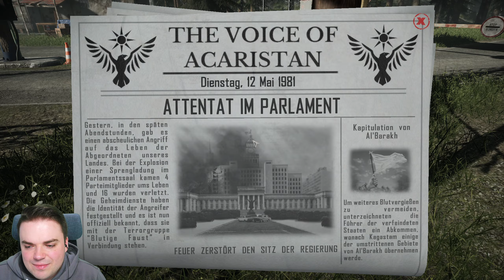Contraband Police | Den Boss der Oberankov-Bande im Gepäck | Let´s Play | #17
Folgt gerne meinem meinen anderen Accounts, um auch in Zukunft immer auf dem aktuellen Stand zu sein:

Musik von - Slynk: X Ray Vision